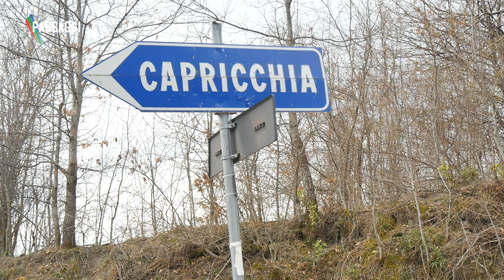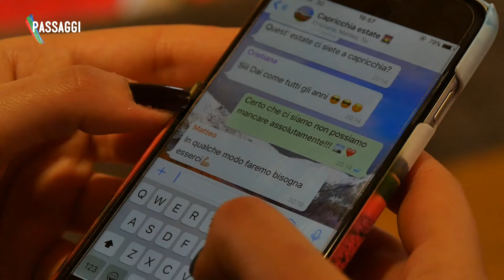Il suono della speranza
S’intitola ‘Il suono della speranza’ il video reportage girato a Capricchia, frazione di Amatrice (Rieti), che racconta la tenacia di una piccola-grande comunità che si autogestisce. Prodotto da Passaggimag.it, evidenzia speranza, forza di volontà e lungimiranza di 21 persone che hanno deciso di non arrendersi al terremoto e di restare, in alcuni casi di tornare, lì dove sono nati. Anche se non hanno più nulla e trascorrono le maggior parte delle loro giornate nella stanza messa a disposizione dalla Pro Loco. Grazie ad associazioni private nel paesino sono arrivare le prime casette di legno e adesso la parola d’ordine è: ricominciare. Dalle piccole cose. Dal cucinare gli spaghetti all’amatriciana per chi va a far visita, all’orto, al desiderio di veder tornare i ragazzi da Roma e da Rieti a trascorrere qualche giorno di vacanza lì. “I giovani sono la vita” dicono i capricchiari. Per questo stanno pensando all’allestimento di un’area per camper e tende che possa ospitare, perché no, anche chi tanto giovane più non è.